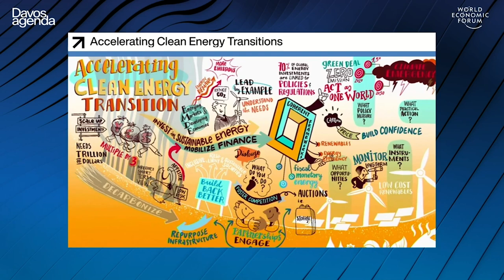Accelerating Clean Energy Transitions Part 2 | DAVOS AGENDA 2021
Accelerating the clean energy transition has become a global imperative as a key lever for economic recovery and addressing the climate emergency.

What policies, practices and partnerships are needed to scale up clean energy investments in emerging economies?

This session is associated with the following projects and initiatives of the World Economic Forum: Country Transitions and Benchmarking, Energy Transition Index, and Mobilizing Investment for Clean Energy in Emerging Economies.

Speakers: David G. Victor, Diego Mesa, Fatih Birol, Jo Taylor, Kadri Simson, Rajiv Shah, Damilola Ogunbiyi